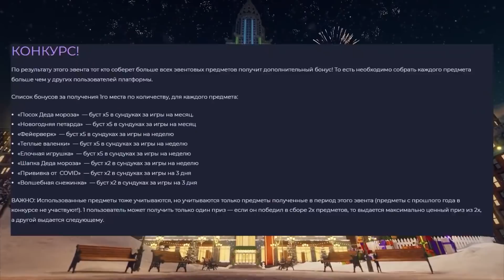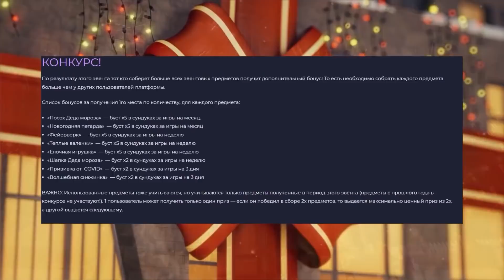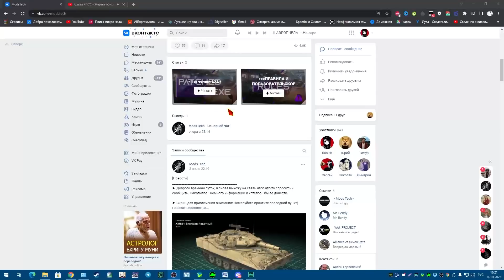ОБЗОР ВСЕХ ТАНКОВ LEOPARD / ЛЕОПАРД ВОТ БЛИЦ / Wot Blitz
🏆Участвуй в AlfaCup турнирах, выигрывай и получай подарки от Альфа Банка

С наступающим Новым годом, друзья! В 2021 году вы одерживали победы, отрывали башни, взрывали боеукладки. За это вам полагается подарок 🥳

Зайди в игру до 8 января — и обнаружишь в Магазине свой подарок! Смотри, что в нём:

🎁коллекционный средний немецкий танк III уровня Pz. S35;
🎁анимированный камуфляж «Пламя битвы» для Pz. S35;
🎁202 200 кредитов;
🎁3 дня премиум аккаунта!
В этом году мы в Нью-Бэй решили попасть в книгу рекордов за самую длинную гирлянду. Поможешь? В долгу не останемся! Собирай Огоньки для гирлянды за победы в боях — и получай камуфляж, коллекционные предметы, ресурсы и технику. Погнали!

 инсайд mmo wot blitz

Всем привет, вы на канале Образцовый Игрок, я снимаю видео по World of tanks Blitz и на этом канале ты увидишь как бесплатно получить бонус код wot blitz 2022 , как стать статистом вот блиц , как бесплатно получить пресс аккаунт в вот блиц , как попасть на супертест вот блиц 2022 , Бесплатный свободный опыт вот блиц , расскажу про рабочий бонус код для world of tanks blitz 2022 , читы WoT Blitz , запрещенные моды WoT Blitz , Новый режим Вампиризм
Мне нравится такие ютуберы , таких как , Cheezex ( Чизекс ) , Chudo8585 ( чудо 8585 ) , D_W_S ( двс вот блиц ) , Ужратый Гусениц , Чилийский перчик , Evil Blackberry ( эвил блэкберри ) , Kavay Man ( кавай мен ) , Mr Mong ( мистер Монг ) , Defect True ( Дефект Тру ) , Xasya ( Хася вот блиц ) , Любвеобильный Бревномет ,Glafi ( Глафи ) и Perfect m1nd ( перфект майн ) .
Я очень люблю новые ивенты в WoT Blitz , часто получаю Мастер в вот блиц , исследую советские танки , немецкие танк в ворлд оф танкс блиц . Также рассказываю про лучшие ветки для новичков в World of Tanks Blitz . Как бесплатно получить золото в ворлд оф танкс блиц , как бесплатно получить премиум танк в World of Tanks Blitz - проходить ивенты и вводить бонус и инвайт коды в ворлд оф танкс блиц . Я люблю играть на КВ-2 WoT Blitz ( KV-2 ) и Т49 . Мои любимые режимы это режим Гравитация в ворлд оф танкс блиц , Mad Games , Возрождение и Столкновение вот блиц . Скоро нас ждут новые танки T26E3 , R146 STG , Пудель , Pudel , TVP T 50/51 , МС-1 , там можно получить танк бесплатно вот блиц